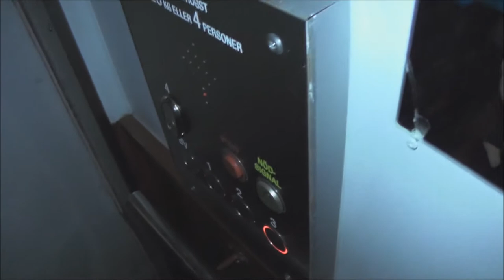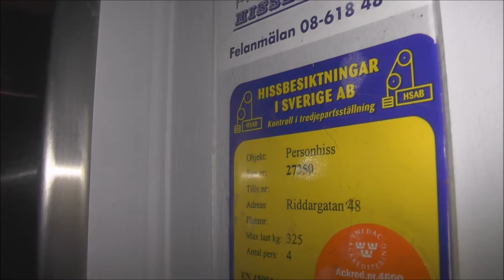Twillight ride! 1976 KONE Modded Hydraulic elevator @ Riddargatan 48, Stockholm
Manufacturer: KONE
Installation year: 1976
Current moderniser:
Latest modernisation year:
Serial Number:
Capacity: _Kg (_lbs.) - _ Persons
Floors: _ =

Location: Riddargatan 48, Stockholm (Östermalm) SWEDEN!